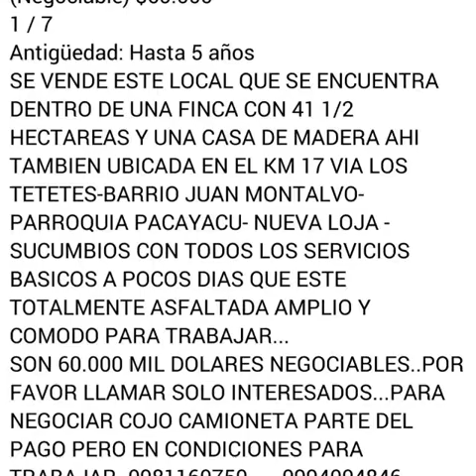De oportunidad por viaje se vende.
Se vende esta bonita finca con 2 casas 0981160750